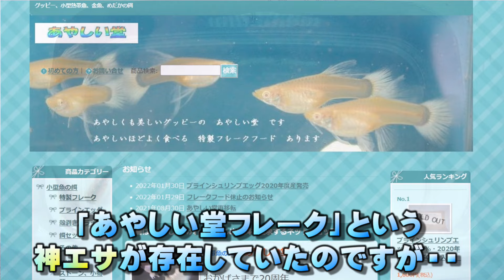学研かぶとえび#09 再開3日目にして魔の一週間２日目・・今回はエサが違います。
学研のカブトエビ飼育教材を用いた、2024年のカブトエビ飼育、再開３日目です。孵化の翌日、厳しい飼育が続きます。
2024年のカブトエビ飼育は、まだまだ序盤！

ナレーション：CeVIO　さとうささら＆すずきつづみ